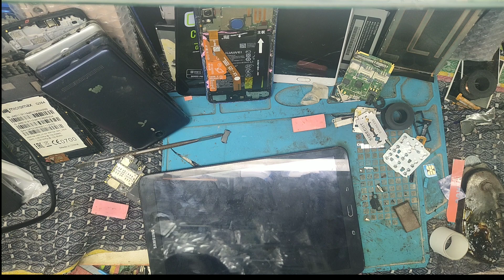How to disassemble Samsung Galaxy Tab S 8.4'/samsung tab smart a repair